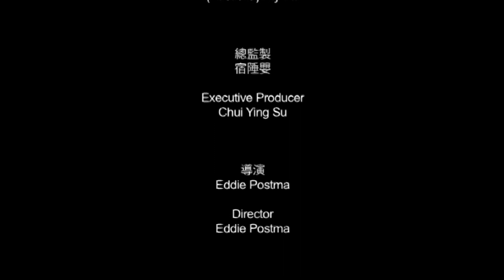“兩黨魁”助選墨爾本